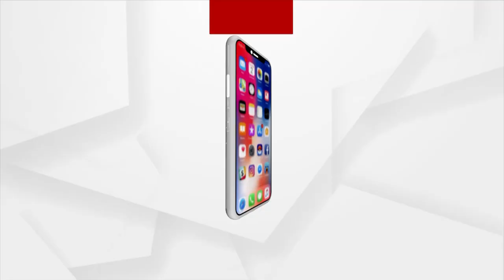Headlines 11 am | 20 Dec 2021 | Argus News